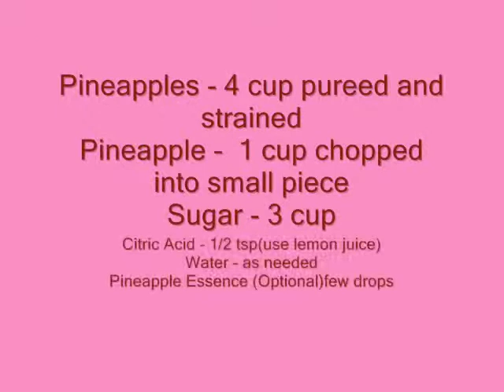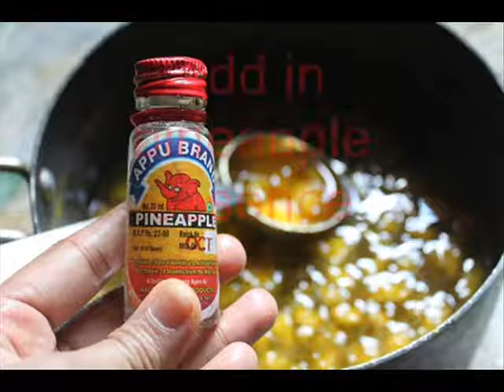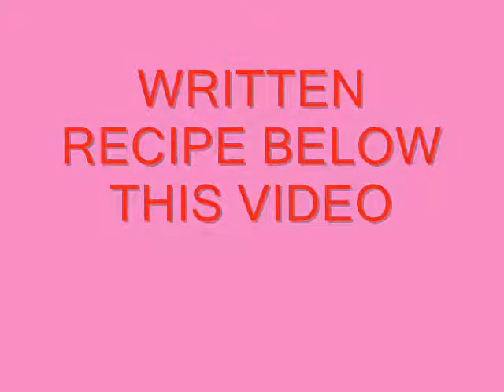Pulpy Pineapple Squash Recipe - Add Water & Drink